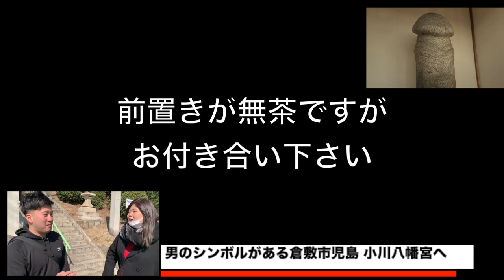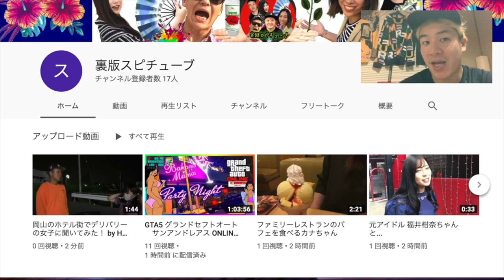【 ドッキリ大作戦】《シンボルを見たKanaちゃんの反応が本当にヤバかった》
小川八幡宮
岡山県倉敷市児島小川2丁目2-28

当神社の創建は応永年間（１３９４年～１４１０年）と伝えている。当時、村人の鴨井某が八幡の神を尊崇していた為に、旱天、洪水、地震等の難を免かれた。この為、村人が挙って八幡宮を崇敬した。そこで神社を建て氏神として祭るようになった。慶長５年（１６００年）鴨井助右衛門が願主となって修復し、明暦年間（１６５５年～１６５８年）、延宝年間（１６７３年～１６８１年）にも修理を加えた由が棟札、記録にある。大正９年１０月、神饌幣帛料供進指定神社にせられた。